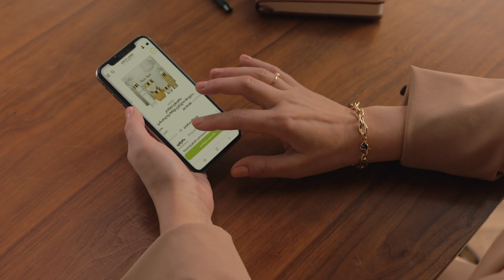ეძებეთ მიზეზები - იპოვეთ საჩუქრები!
გჭირდება მიზეზი…
გამოუტყდე სიყვარულში? უთხრა მადლობა? გამოიჩინო მზრუნველობა?
გამოხატო აღფრთოვანება? დაუახლოვდე?
ნებისმიერი მიზეზისთვის Oriflame-ს აქვს შესაფერისი საჩუქარი!